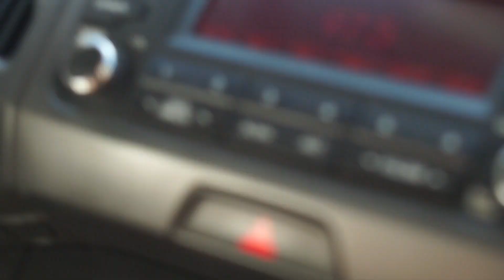Vlogão de Domingão- DIA NA ROÇA - ELE ANDOU A CAVALO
O Vlog de hoje é de um dia inteirinho na roça, MEU FILHO ANDOU A CAVALO PELA PRIMEIRA VEZ,  enfim, um final de semana super divertido e especial.
Me sigam no Insta, lá eu mostro tudo em primeira mão pra vocês @marciaromerooficial
beijoooos